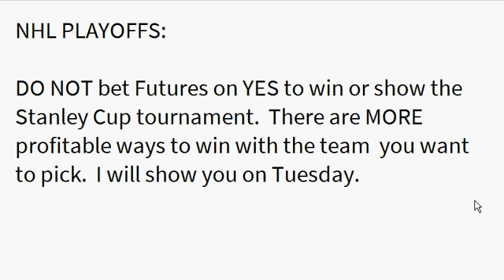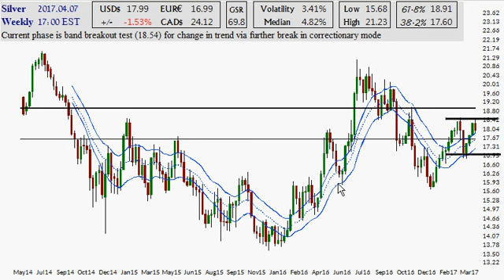Silver Price Charts 2017.04.09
Thank you for the views, likes, comments, bitcoin gifts and most of all helping spread real money and central banking ideas with your community.  Appreciated :)

My BTC Wallet Bitcoin Address
1bUUj1qbkadvN18tmkAVm53SoWmRp4PkS

Don't have a Coinbase account?  If you sign up with this think and deposit at least $100USD into bitcoin then each of us will receive $10 in free BTC.  You can then thereafter share your own link with your friends and earn yourself free BTC as well.